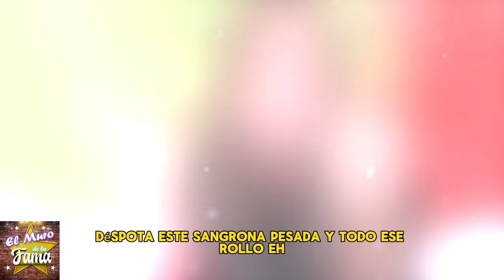💥💣Se Descubre los secretos más siniestros y SUCIOS de Andrea Legarreta que nunca imaginaste😱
💥💣Se Descubre los secretos más siniestros de Andrea Legarreta que nunca imaginaste😱

ME HIZO PAGAR CARO

🔴🔥"EL FUE UN PROBLEMA PARA MI"Televisa se había cobrado a Erik Rubín por unión con Andrea Legarreta😱

"Ejecutivo Televisa desata tormenta:HABRIA AMEN4ZAD0 A  Erik Rubín por unión con Andrea Legarreta,le  hizo pagar bien caro a Erik Rubín por casarse o contraer matrimonio Con Andrea Legarreta ya que ambos eran amantes"

Revelan pacto oscuro: Televisa y Erik Rubín contra escándalo con Andrea Legarreta".

🤬“ERES UNA P1NCH3 PERRA LOCA”sherlyn se desata en contra de andrea legarreta y le dice sus verdades🔥

TAMBIEN se une a  Anette Cuburu
“ERES UNA PERRA”

“HE GANADO LA DEMANDA”"Anette Cuburu Desata Tormenta Legal Contra Legarreta x Mosquita Muerta

Andrea Legarreta Con Televisa  y algunos medios de comunicacion comprados  intentan CALLAR o silenciar Anette Cuburu pero esta no se deja, esta responde y se defiende  su integridad delante de sus hijos

🔥🤬“Una falta de respeto”Andrea Legarreta REACCIONA¿Erik Rubín Exige Pruebas de ADN a Andrea Legarreta?💥💣

¡Se Desata Escándalo!¿Erik Rubín Exige Pruebas de ADN a Andrea Legarreta? ¡Se Desata Escándalo!
Andrea Legarreta responde a haters que aseguran que una de sus hijas no es de Erik Rubín: “Una falta de respeto”

los resultados de las pruebas de adn,y erick rubín,separacion de andrea legarreta y erik rubin,erik rubín,andrea legarreta le fue infiel a erik rubin,despierta america,erik rubin descubre 𝗜𝗡𝗙𝗜𝗗𝗘𝗟𝗜𝗗𝗔𝗗 de andrea legarreta con,video de marcela mistral,de primera mano,michelle rubalcava,andrea legarreta le pone los cuernos a erik rubin con christian de la fuente,descubre infidelidad,celebridades mexicanas noticias,entrepreneur interview,chisme no like,ventaneando,hoy

¡ BIENVENIDOS ‼️
chisme no like, ventaneando, daniel bisogno, chisme no like hoy, de primera mano, productora 69, leticia calderon murio, leticia calderón, arguendetv, casados a primera vista, ventaneando hoy, el minuto que cambio mi destino, mira quien baila 2023, la isla 2023, enamorandonos usa en vivo, el gordo y la flaca, leticia calderon, vieira vidente, las estrellas bailan en hoy, emilio osorio, alejandro zuñiga, daniel bisogno enfermo, las estrellas bailan en hoy 2023, ventaneando hoy en vivo, minas de pasion, chismes, soledad mejia, mara patricia castañeda, el gallo de oro, arguendero, farandula, galilea abandona hoy por su hijo, nicola porcella, wendy guevara, chisme no like en vivo, angelica palacios, ediciones mendoza, niurka marcos, quien es la mascara 2023, exatlon all star 2023 en vivo hoy, exatlon all star 2023, bisogno enfermo, adamari lopez, la casa de los famosos mexico, chisme no like hoy en vivo, rocío sanchez azuara 2023, programa hoy, ventaneando en vivo del día de hoy, chiquis rivera, faranduleando, exatlon estados unidos 2023, sylvia pasquel, mayeli alonso, mira quien baila la revancha 2023, ventaneando daniel bisogno, enamorandonos usa, angelica palacios multimedia 7, hotel vip, jorge carbajal, juan rivera, michelle salas, andrea legarreta en ventaneando, programa hoy del dia de hoy, yolanda andrade, boda de michelle salas, padre adam kotas, lupita d'alessio, doctora lucia serie tv azteca, hoy, frida sofia, productora 69 en vivo, chismes de famosos 2023, arguendero en vivo, de primera mano hoy, venga la alegria, el gordo y la flaca hoy, rocio sanchez azuara, ventaneando hoy en vivo completo, viviana ochoa, enamorandonos, de primera mano programa comple